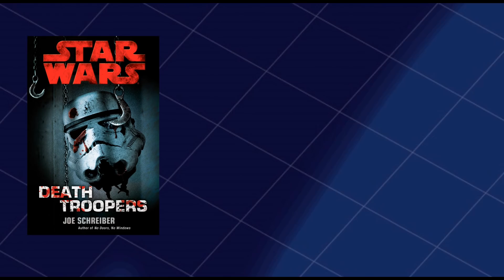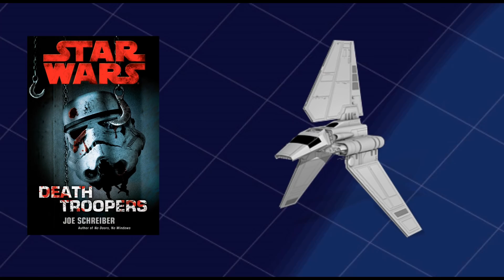Una historia de zombies en Star wars - resumen novela Death Troopers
Conoce la historia de la novela Legends "Death Troopers" la cual recientemente llego a Mexico en español. Star wars es un universo verdaderamente grande he historias como esta nos dejan ver una realidad mas cruda de esta galaxia.